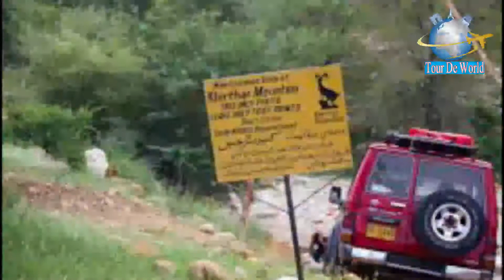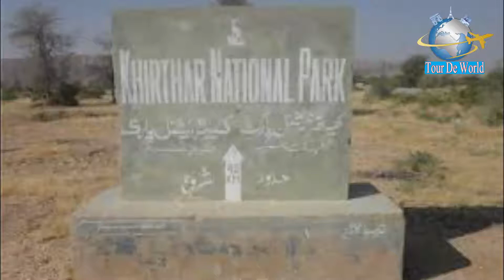Kirthar_National_Park_&_Khadiji_Water_Falls_-_Tour_De_World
Kirthar National Park:
                                  The Kirthar National Park (alternatively Khirthar National Park) Urdu کھیرتھر نیشنل پارک is situated in the Kirthar Mountains in Karachi and Jamshoro District in Sindh, Pakistan. It was founded in 1974 and stretches over 3,087 square kilometres (1,192 sq mi), making it the second largest national park in Pakistan after Hingol National Park. The fauna comprises Indian leopards, striped hyenas, Indian wolves, ratels, urials, chinkara gazelles and rare Sind wild goats. Blackbuck antelopes are kept in enclosures for a reintroduction project at Kirthar National Park. Most large predators have been killed with the last leopard shot in 1977.

The park is accessible by four wheel drive vehicles while two rest houses belonging to the Sindh Wildlife Department are available for tourist accommodation.